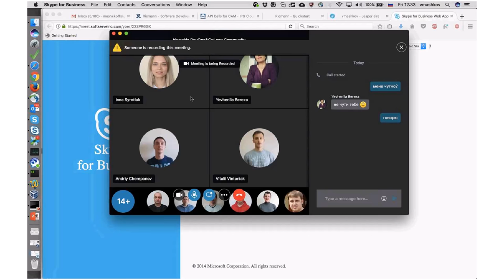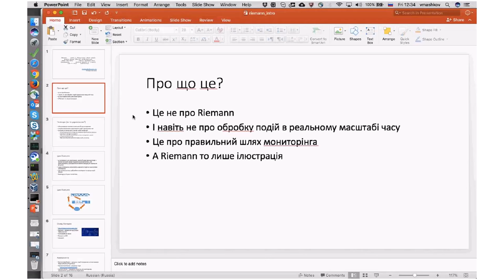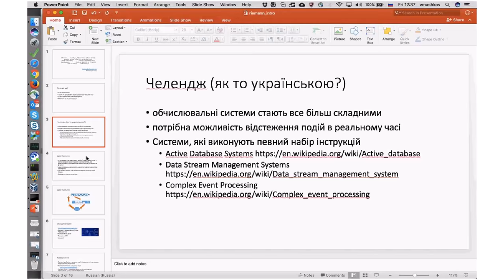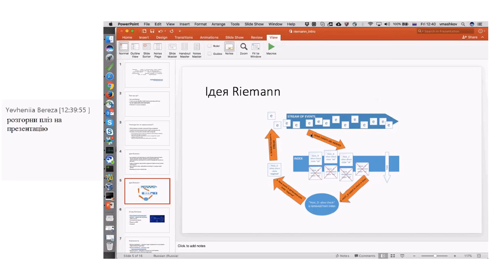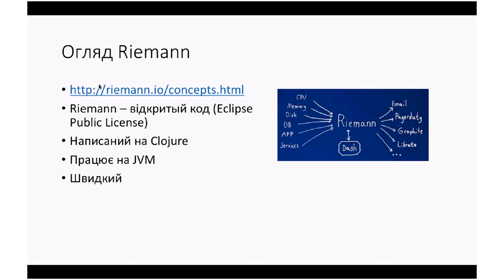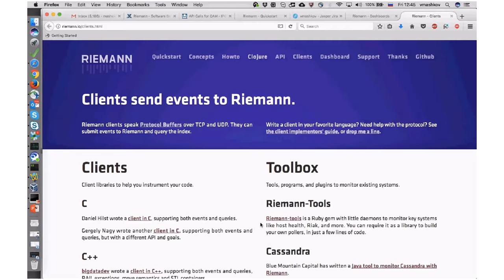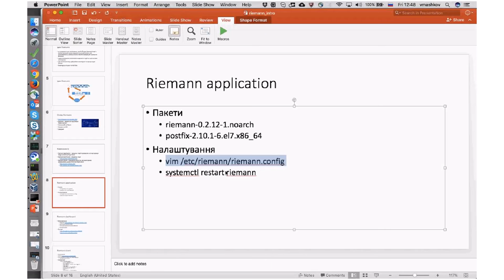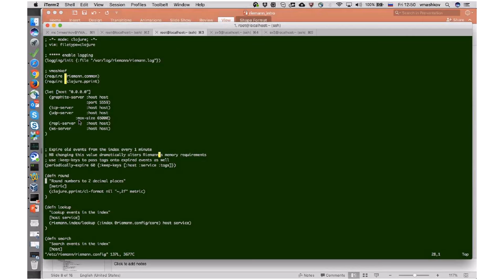Riemann by Vadym Mashkov (Ukr)